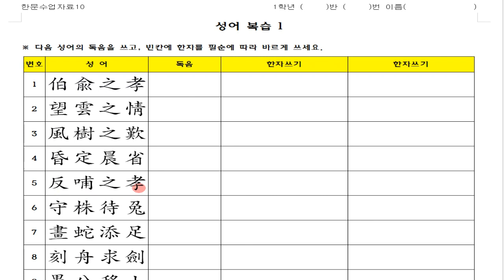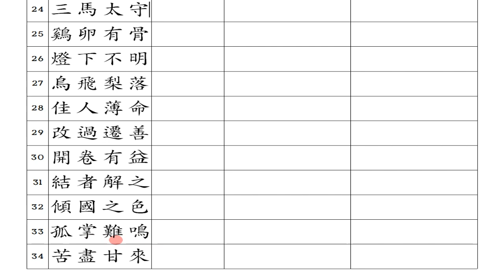한자성어 복습: 01